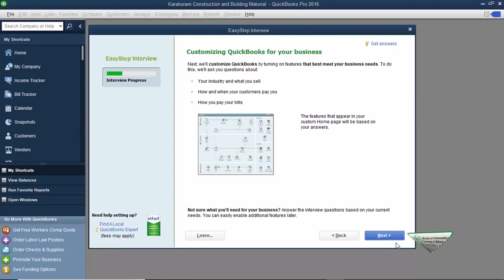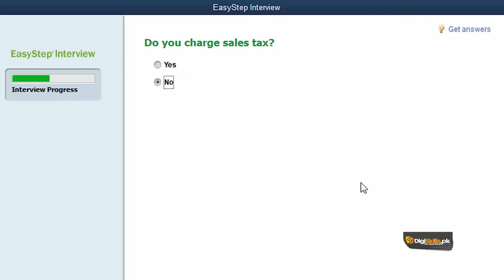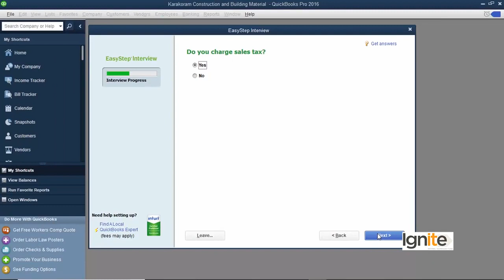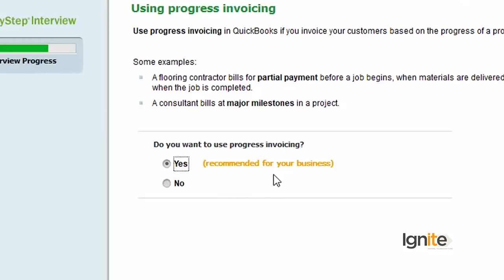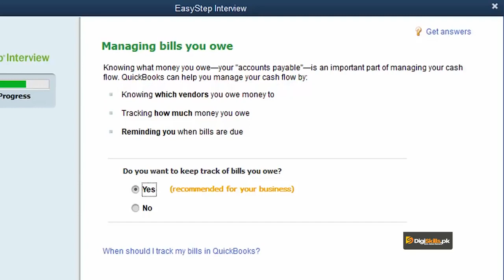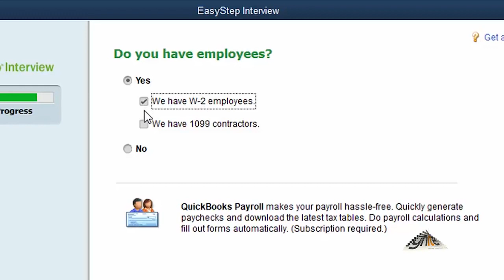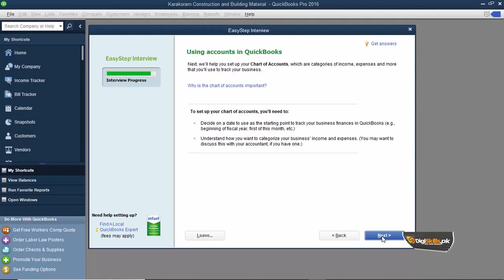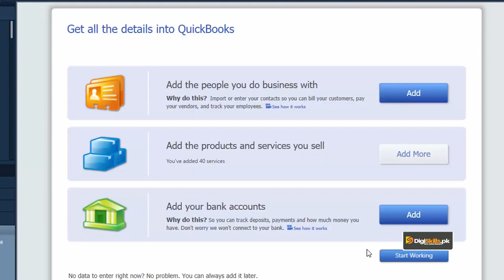QuickBooks in Urdu Hindi by DigiSkill | How to Setup a Company in QuickBooks